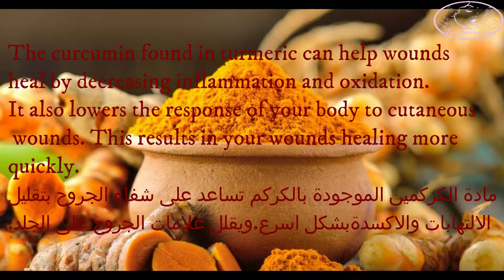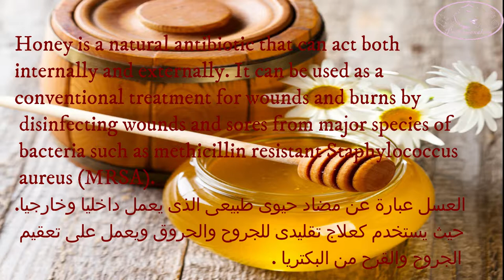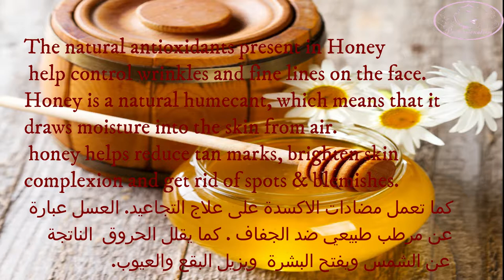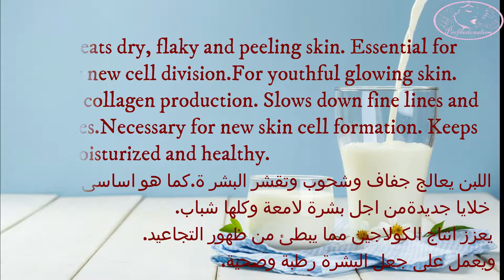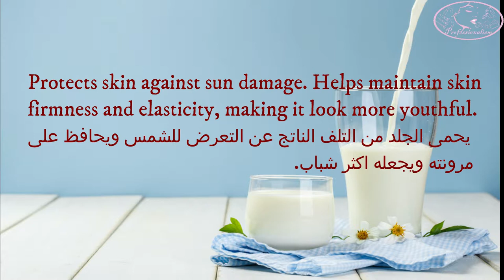ماسك تفتيح البشرة lighten face mask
ماسك تفتيح البشرة